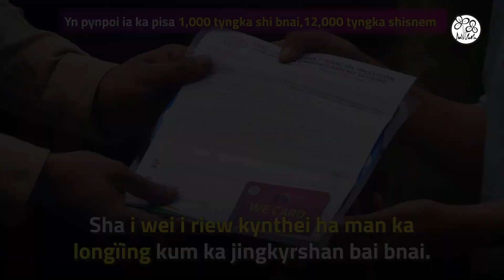Kum u nongïalam um ju pharia ïa ki paidbah, hynrei u lumlang ïa ki baroh: Conrad